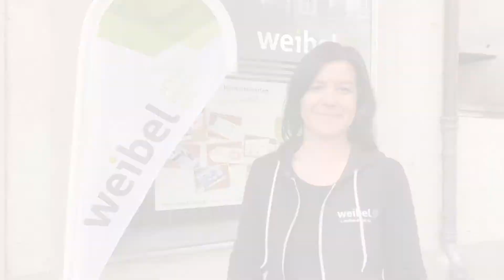Weibel Druck & Design AG | Cristina Schudel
Mitarbeiterfilm, Druckerei, Firmenfilm, Imagevideo, Portraitfilm, Mitarbeiterportraits, St.Gallen, Thurgau, Ostschweiz